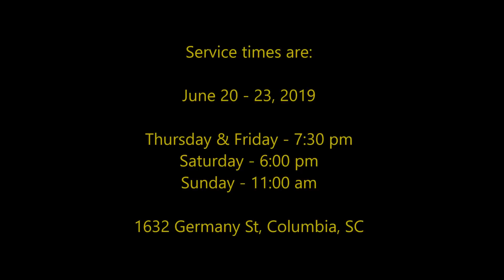2019 Youth Conference Invitation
Mark your calendars for June 20 - 23. G-Street & Family invite you to join us for another anointed time during our 2019 Youth Conference! Bring your praise and some good ole dancing shoes. Hope to meet you there! God bless!

1632 Germany St, Columbia, SC 29204